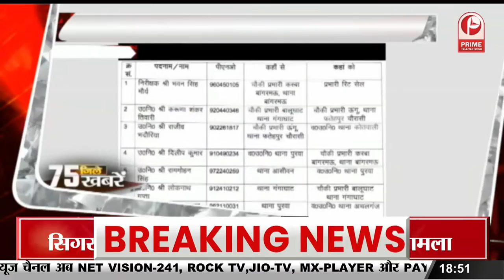Swami Prasad ने मोहन भागवत पर साधा निशाना || Prime Tv